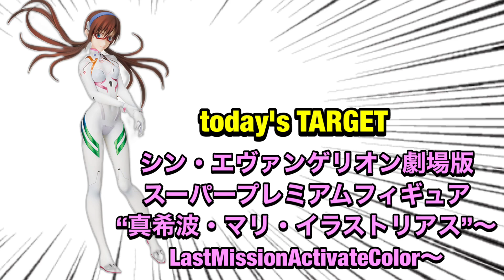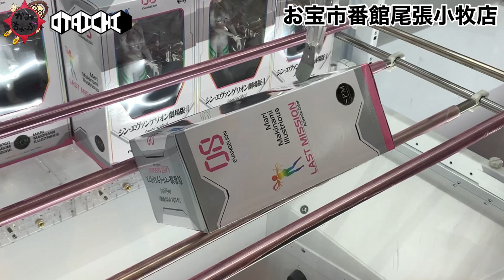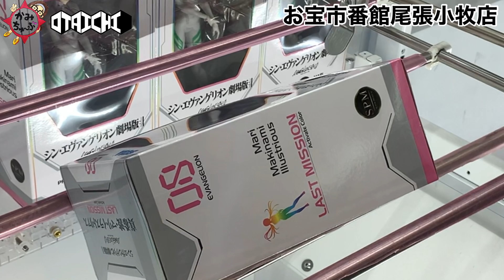【クレーンゲーム】シン・エヴァンゲリオン劇場版スーパープレミアムフィギュア“真希波・マリ・イラストリアス”～LastMissionActivateColor～ うんちく、クレゲ、開封まで‼︎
※撮影、コスプレ許可を得て収録してます。
撮影NGの店舗様での無断動画撮影は盗撮行為で犯罪になります。

☆店舗様詳細

お宝市番館 尾張小牧店　様
〒485-0046 愛知県小牧市堀の内３丁目２４

☆商品詳細

シン・エヴァンゲリオン劇場版スーパープレミアムフィギュア“真希波・マリ・イラストリアス”～LastMissionActivateColor～

新作映画に登場した白いプラグスーツに身を包んだ「マリ」のフィギュアが登場です。プラグスーツのラインの彩色を新たにした豪華な塗装が目を引くアイテムです。